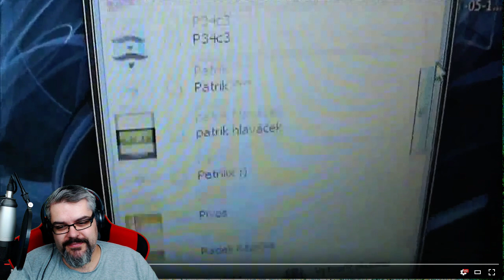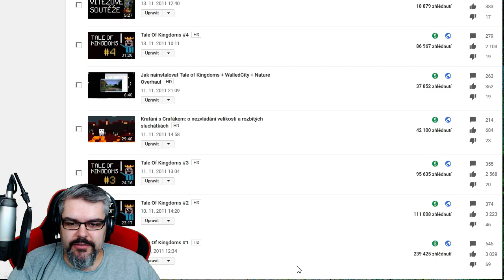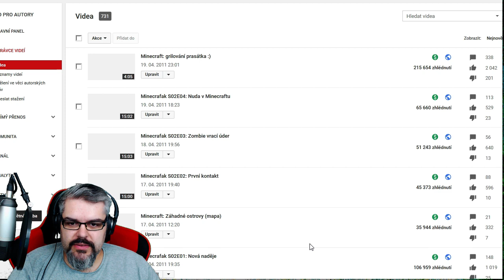To je ostuda! Můj první vlog ლ(ಠ益ಠლ)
Moje reakce na můj první vlog :)

♥ Líbilo se video? Dej prosím Like ;)

Nákupem na Alze. Pokud si chceš něco koupit na Alze, tak jdi přes tenhle odkaz a když si něco koupíš (zaplatíš), tak já dostanu asi 1% z ceny (10Kč z nákupu v hodnotě 1000Kč).

Nákup na Xzone. Pokud si jdeš koupit nějakou hru na Xzone, tak jdi přes tento odkaz a funguje to stejně jako v té Alze, akorát dostávám víc (cca 3%).

Přímý donate přes PayPal/platební kartu tuto metodu používám hlavně při live streamu, všechny dary jsou zaznamenány (i když jsem offline).

Tyto příjmy daním, vystavuji faktury a podávám daňové přiznání.